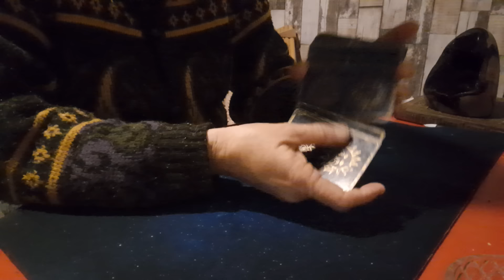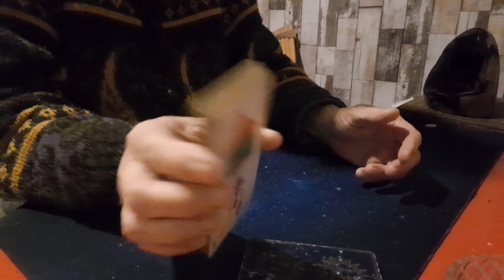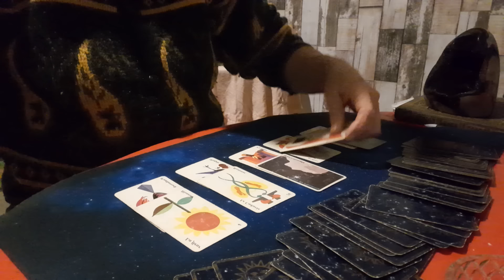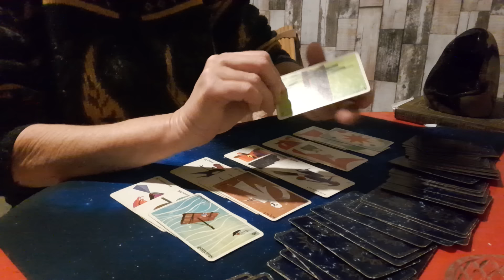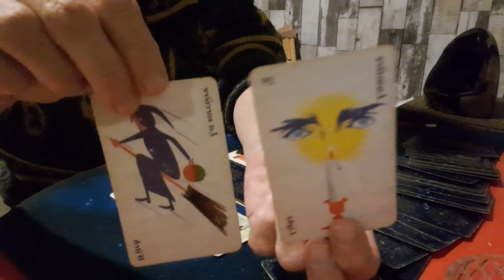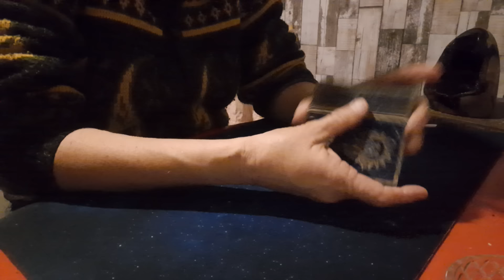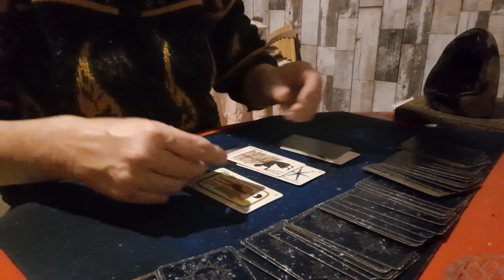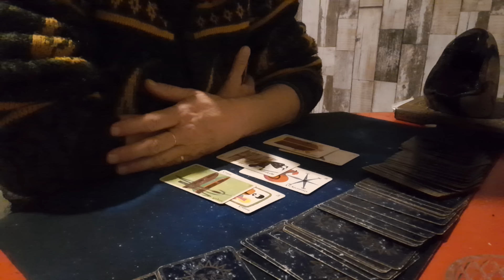Voyance sur le Roi char-les 3 +3eme guegerre 🤔